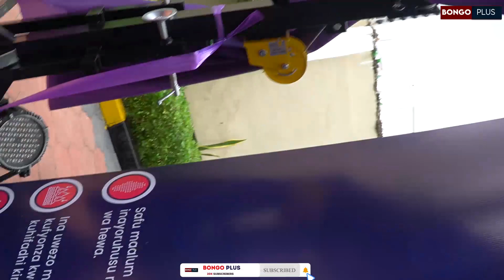WEMA SEPETU afunguka KESI yake na ARISTOTE| Kesi ipo mahakamani lazima AFUNGWE Sina HURUMA nae